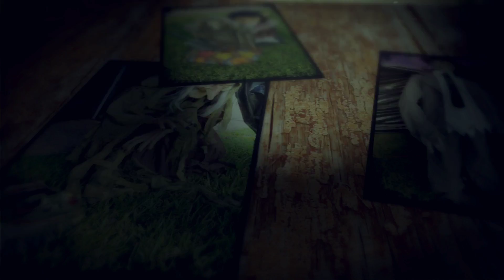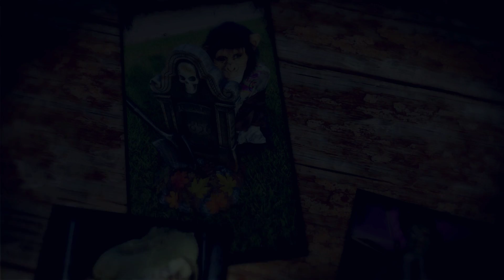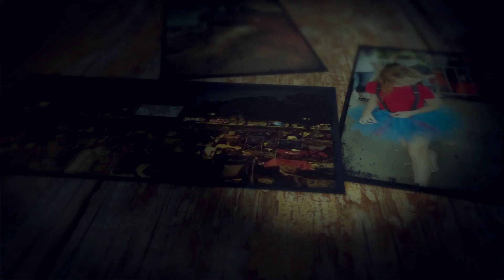Zomball in Tomball 2016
Zomball in Tomball is an annual Halloween time event drawing thousands of children and their parents to the City's historic downtown railroad depot.